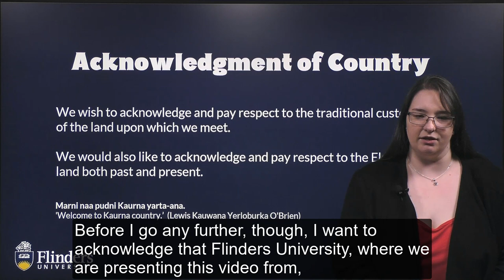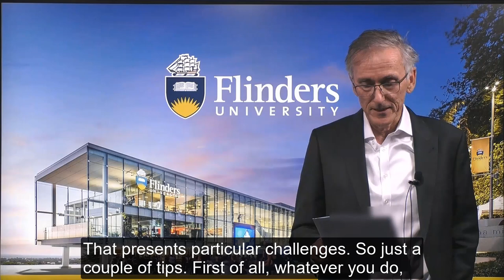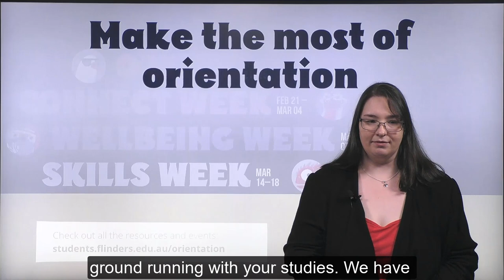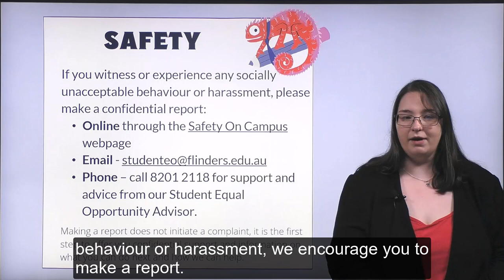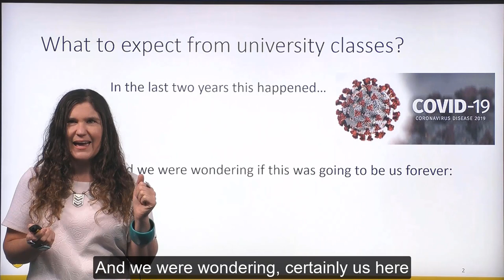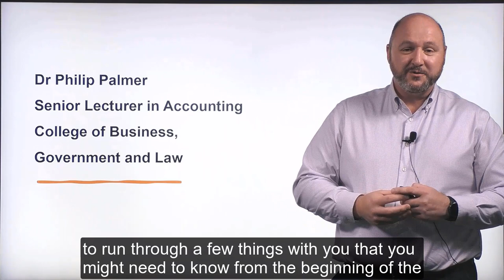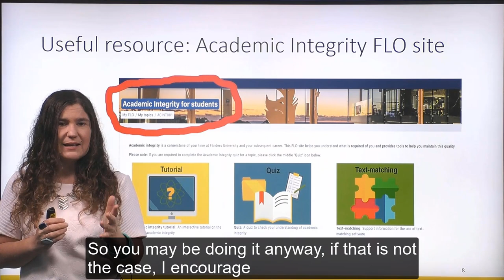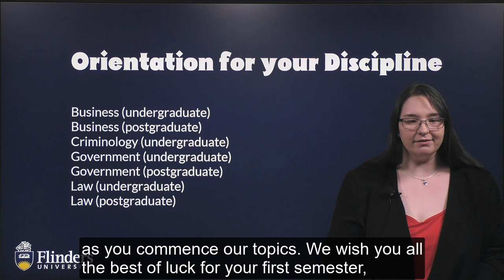College of Business, Government and Law S1 2022 Welcome Lecture